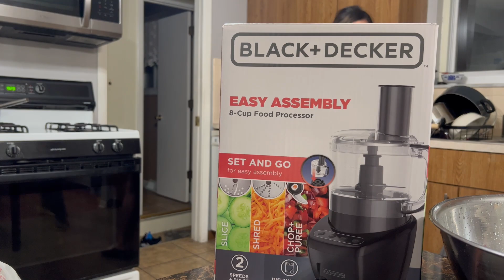The Weekend/ Cooking and eating show at home. ចុងសប្តាហ៍​នៅផ្ទះ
Weekend Saturday and Sunday we didn't go anywhere so only cooking and eating.